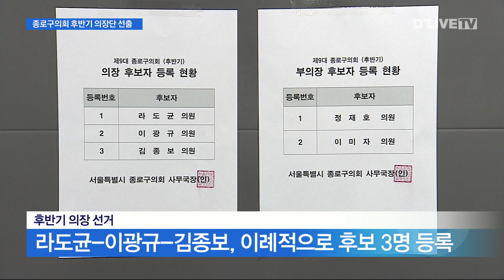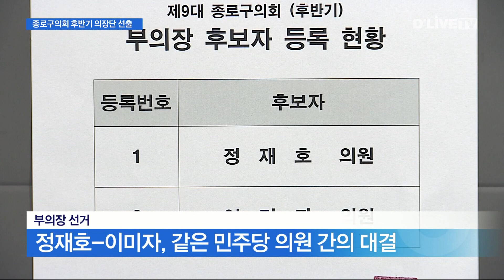종로구의회 후반기 의장 라도균 선출…부의장에 정재호 [종로] 딜라이브 뉴스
종로구의회 후반기 의장 라도균 선출…부의장에 정재호

【 앵커멘트 】
그런가하면 종로구의회에서는
전반기 의장이었던 라도균 의원이
또다시 후반기 의장에 선출됐습니다.
표가 갈리면서
3차 결선투표까지 가서야
어렵사리 결정이 났는데요.
부의장 선거 역시
결선까지 가는 투표 끝에
정재호 의원이 당선됐습니다.
자세한 내용
이주협기자가 전해드립니다.

【 현장음 】
( 여봉무 / 종로구의원 )
"결선 투표 결과 6표를 획득한 라도균 의원이
제9대 후반기 서울특별시 종로구의회 의장으로 당선됐음을 선포합니다."

【 VCR 】
종로구의회 후반기를 이끌어 갈 의장으로
라도균 의원이 선택됐습니다.

전반기에 이어 후반기까지
의사봉을 손에 쥐게 된 라도균 의장.

하지만 과정이 순조롭지는 않았습니다.

이례적이게 3명이나 의장 후보로 등록하면서
어느 누구도 과반 이상 득표하지 못했고,

결국 3차 결선 투표까지 가서야
라도균 의원이 6대 5로
김종보 의원을 누르고 의장으로 당선됐습니다.

【 인터뷰 】
( 라도균 후반기 의장 / 종로구의회 )
"참 재미있죠. 9대 들어서 제가 의장 선거만 네 번을 했습니다.
아마 앞으로도 없을 겁니다.
그런 사례가 두 번 다시는 있어서는 안 되겠습니다."

【 VCR 】
부의장 선거도 난항을 겪었습니다.

후보로 이름 올린 건
민주당 소속 재선 의원인 정재호 의원과
초선 이미자 의원.

여당은 후보자를 내지 않은 상황에서
야당 후보끼리 경쟁이 붙은 겁니다.

역시 누구 하나 과반을 얻지 못하고
3차 결선투표까지 간 끝에
정재호 의원이
후반기 부의장으로 당선됐습니다.

【 인터뷰 】
( 정재호 후반기 부의장 / 종로구의회 )
"모범적인 의정활동 할 수 있도록…
또한 라도균 의장님과 함께 모든 게 좀 정상화가 돼서 가자하는…."

【 VCR 】
9대 종로구의회 남은 2년을 이끌어 갈
라도균 의장과 정재호 부의장 모두
화합과 협치를 강조했습니다.

이들은 앞으로 상임위원 선출을 거친 뒤
오는 9월부터 후반기 활동을 시작합니다.

딜라이브 뉴스 이주협입니다.